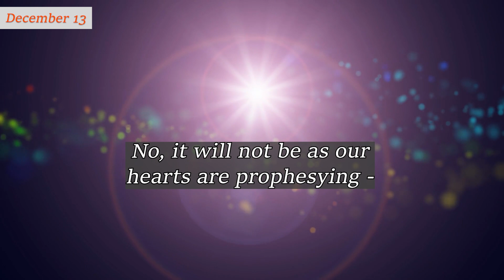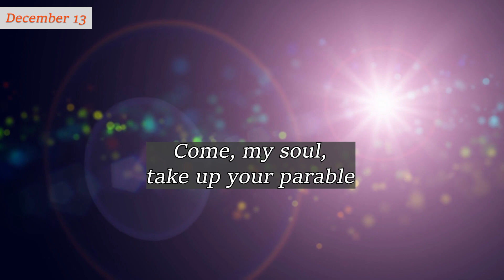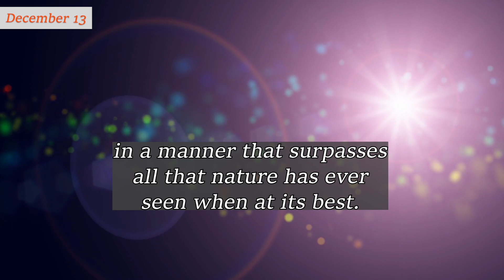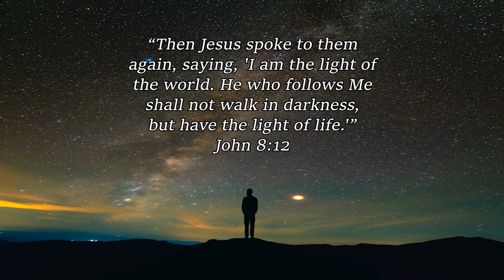December 13 ~ Evening Brightens into Day | Charles Spurgeon | Devotional Updated | Faith's Checkbook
December 13 ~ Evening Brightens into Day | C H Spurgeon | Devotional | Updated | Faith's Checkbook

God bless!🙏

"At evening time it shall happen that it will be light."  Zechariah 14:7  [NKJV]

It is a surprise that the evening time will be light, given that everything naturally indicates that it will be dark.

God is accustomed to working in a way so much above our fears and beyond our hopes that we are greatly amazed and are led to praise His sovereign grace. No, it will not be as our hearts are prophesying - the darkness will not deepen into midnight but will suddenly brighten into day.

Let us never despair. Even in the worst of times, let us trust in the Lord, who turns the darkness of the shadow of death into the morning. When the quota of bricks is doubled, Moses appears, (Exodus 5:8; 6:1) and when tribulation abounds, it is nearest its end.

This promise should assist our patience. The light may not fully come until our hopes are almost spent by waiting all day for no purpose. To the wicked, the sun goes down while it is still day: to the righteous, the sun rises when it is almost night. So, let us wait with patience for that heavenly light, which may be long in coming but is sure to prove itself well worth waiting for.

Come, my soul, take up your parable and sing unto Him who will bless you in life and in death, in a manner that surpasses all that nature has ever seen when at its best.

Amen.

“Then your light shall break
forth like the morning, your healing
shall spring forth speedily, and your
righteousness shall go before you;
the glory of the Lord shall
be your rear guard.”
Isaiah 58:8

“Unto the upright there
arises light in the darkness;
He is gracious, and full of
compassion, and righteous.”
Psalm 112:4

“The Lord is my light and
my salvation; whom shall I fear?
The Lord is the strength of my
life; of whom shall I be afraid?”
Psalm 27:1

“You who love the Lord,
hate evil! He preserves the souls
of His saints; He delivers them out
of the hand of the wicked.”
Psalm 97:10

“Then Jesus spoke to them
again, saying, 'I am the light of
the world. He who follows Me
shall not walk in darkness,
but have the light of life.'”
John 8:12